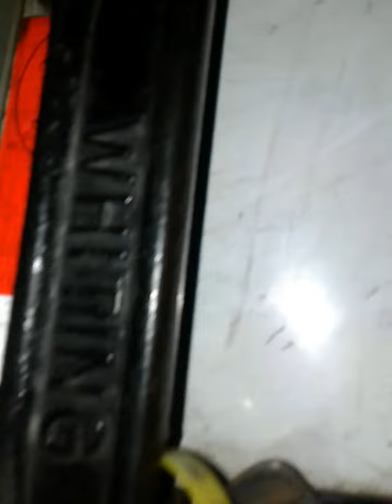May 27, 2020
Walk around of my trailer